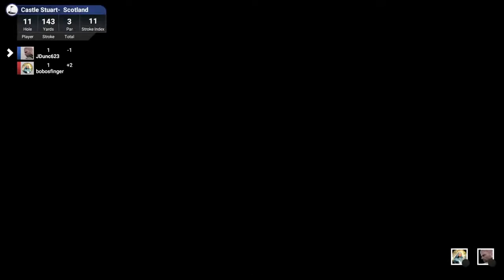Bobosfinger & JDunc623 Castle Stuart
Golf, friendship and general silliness